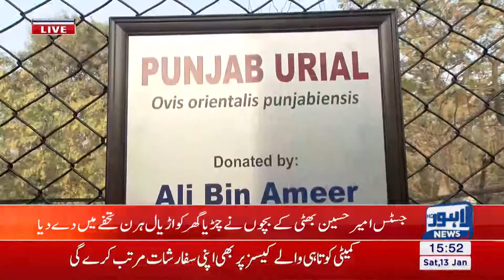Justice Ameer Hussain Bhatti's son donates Punjab Urial to zoo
Justice Ameer Hussain Bhatti's son Ali Bin Ameer donated Punjab Urial to Lahore Zoo.